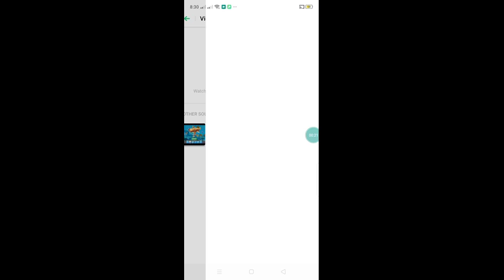hungry shark episode (31) season Beasty (4)